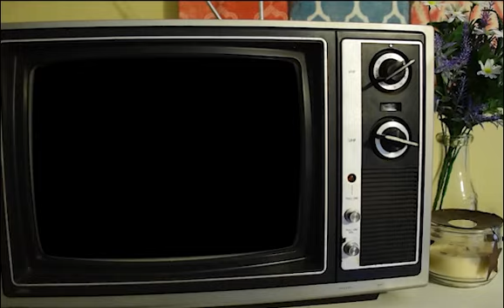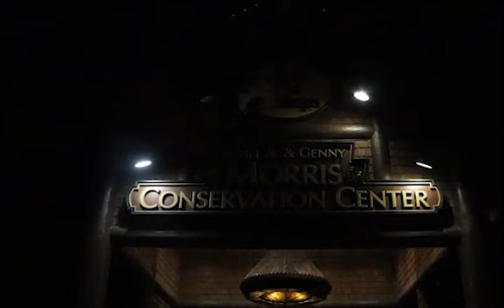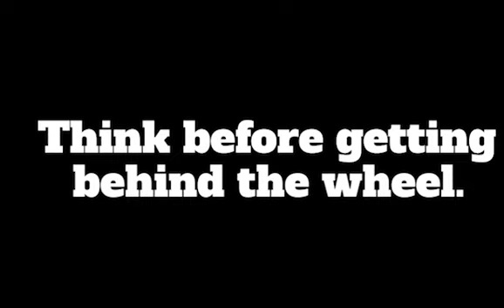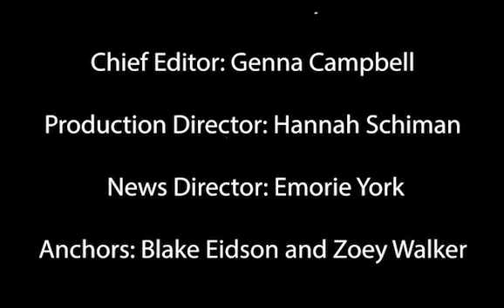EagleAir TV May 20, 2024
The episode of EagleAir TV takes a newsy look at the docudrama, the new mens volleyball team and  the 2024 prom.